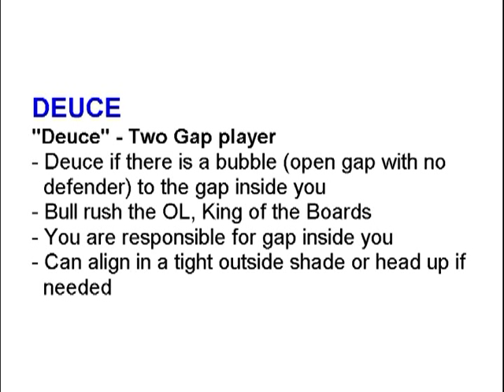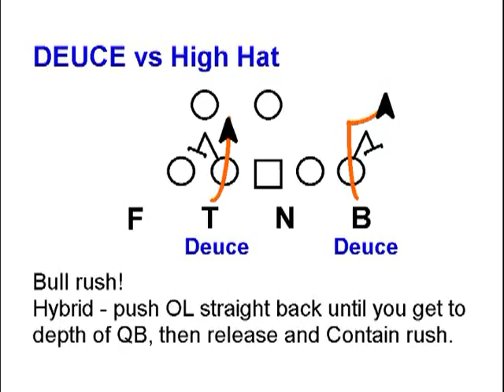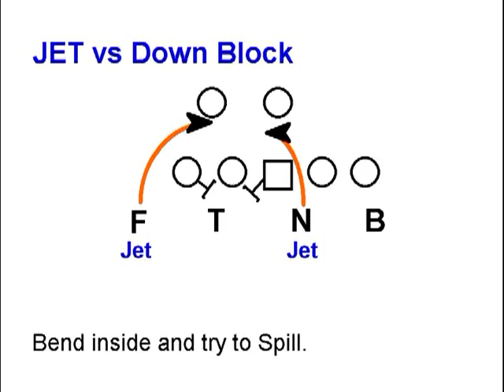deuce technique movie